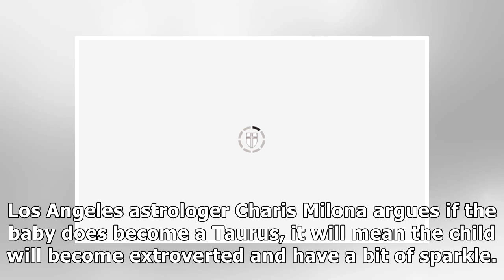What Meghan Markle and Prince Harry’s baby will REALLY be like according to its Star Sign